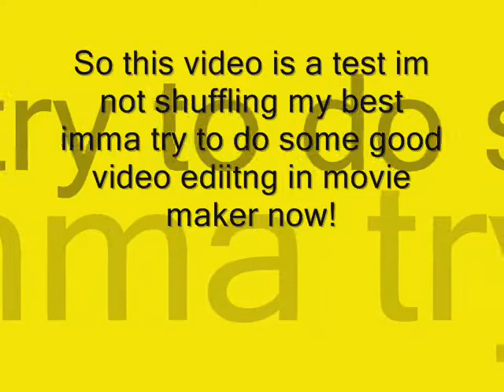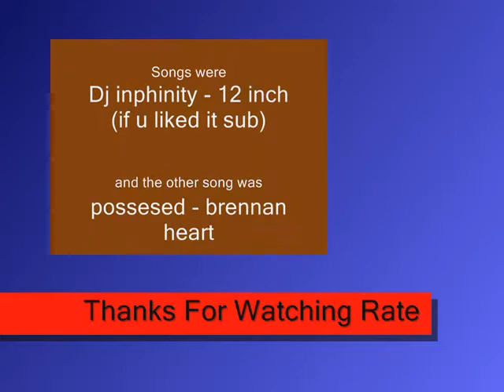Windows Movie Maker Video Effect Shuffling Test.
just me testing out effects + me shuffling in movie maker, i wasnt trying to shuffle, or doing my best video editiing i was just testing what i could do, tell me whatcha think and if u need help to do this i can help you out and im happpy to but i need atleast 5 people wanting help, Plase subscribe the effects i used were
Blend Video -
Ease in -
Hue Colour Change -